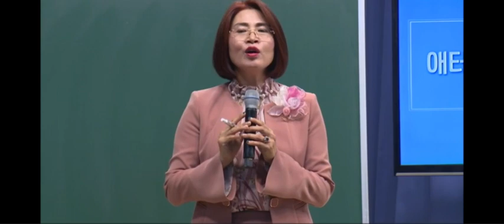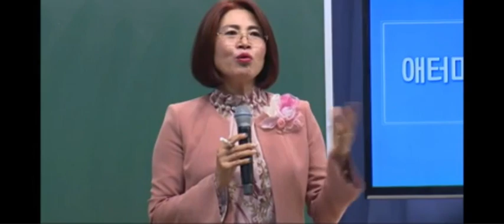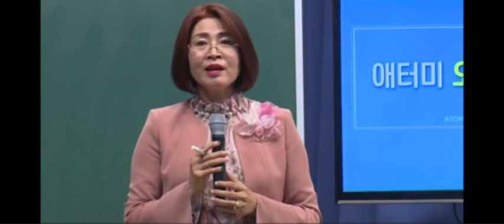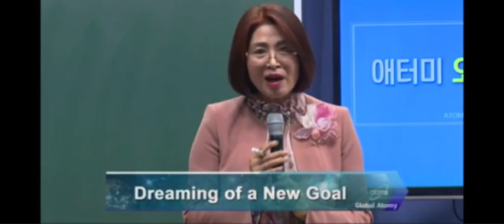Dreaming of a New Goal by Jung Soo Park IM - English Subtitle